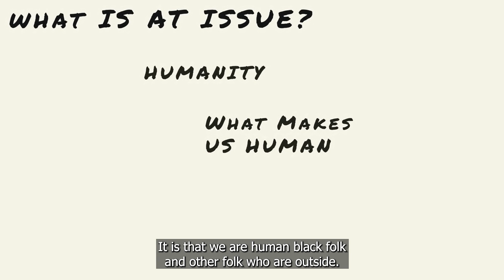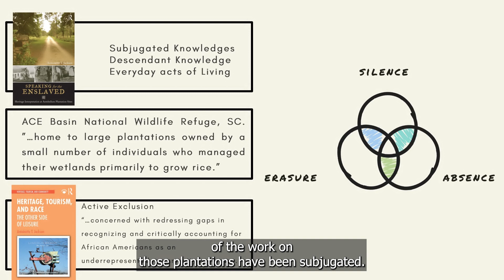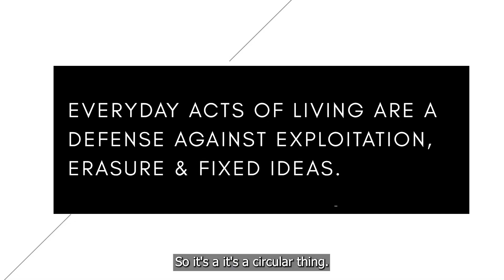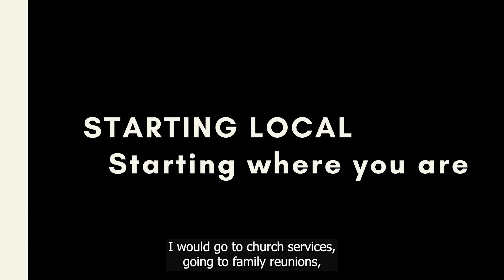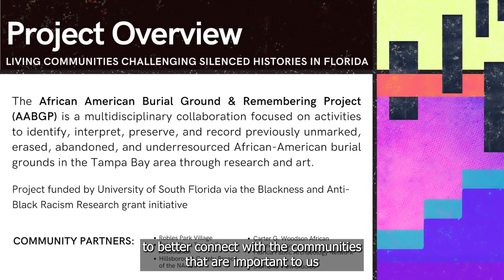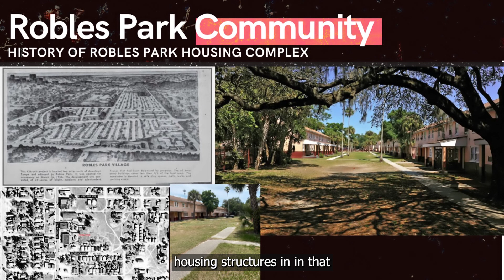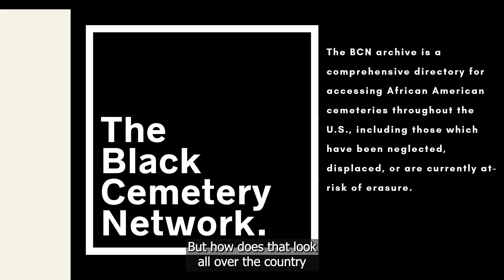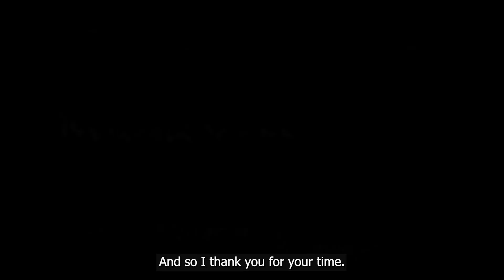Stratford Hall Cemetery Symposium with Dr Antoinette T Jackson